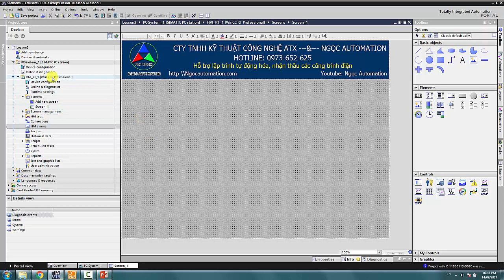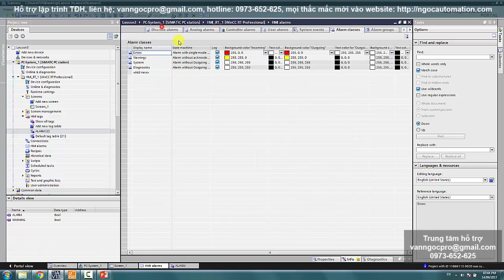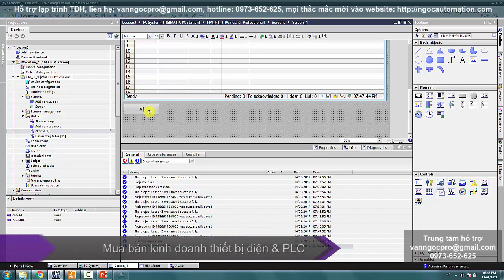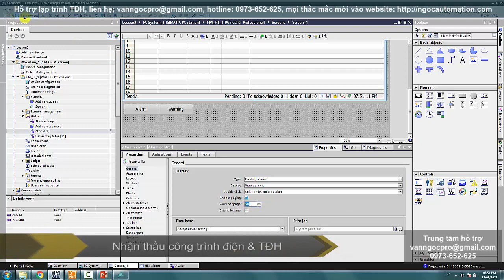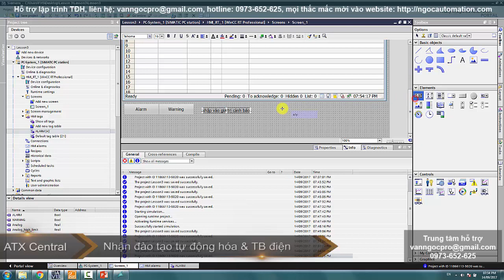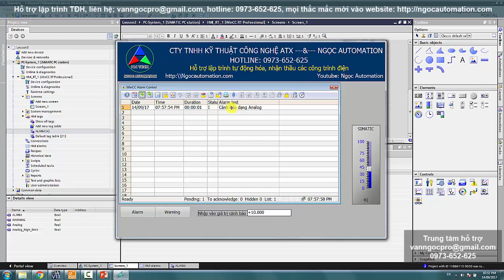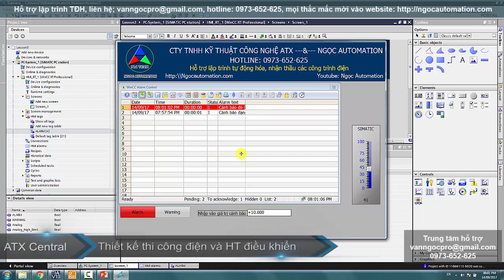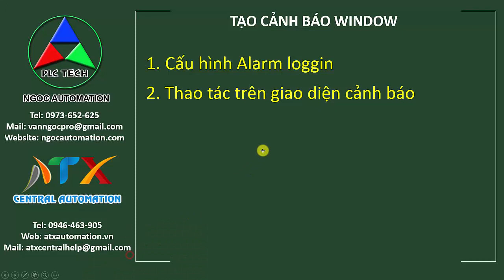TIA portal nâng cao 03 - Tạo và hiển thị cảnh báo Alarm Logging